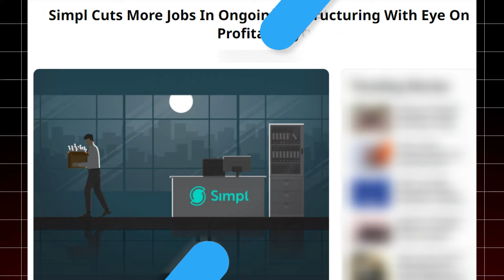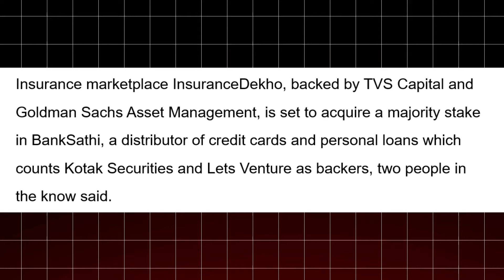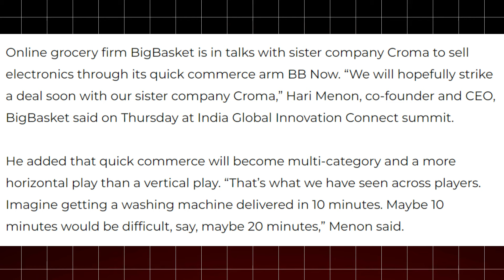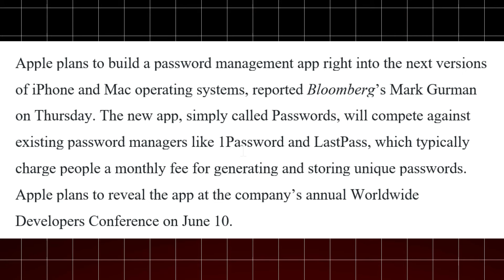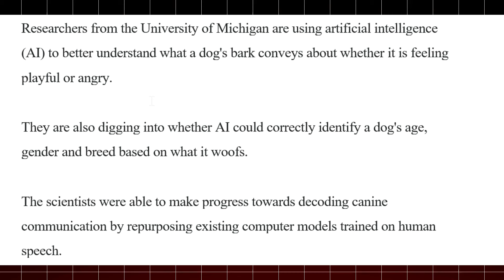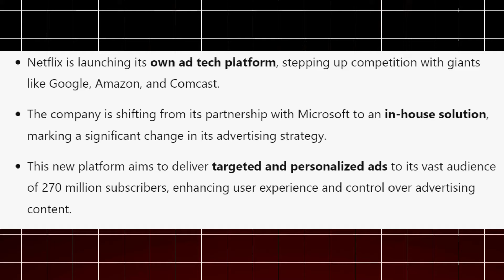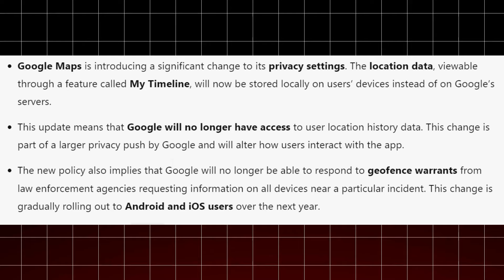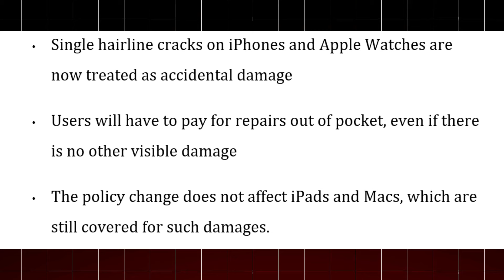Animal AI, Byjus 90% Salary Down, Acko Trademark, Nazara, BankSathi, Stripe, Repo Rate, eBay, TCS AI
Welcome to MQI News, your go-to source for the latest news and updates from around the world. Our dedicated team of journalists works tirelessly to bring you accurate, unbiased, and timely coverage of breaking news, politics, business, technology, entertainment, and more.

We strive to deliver comprehensive reports, in-depth analyses, and exclusive interviews with key figures shaping our world.

Join our vibrant community of engaged viewers and participate in the conversation by liking, commenting, and sharing our videos. Your feedback helps us improve and grow.